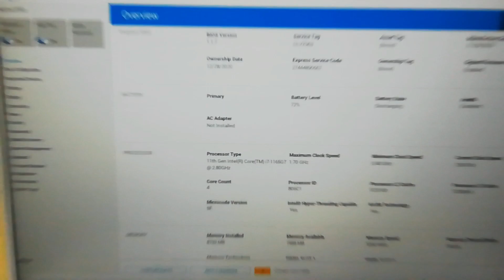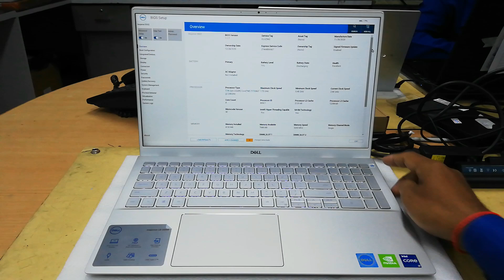Dell inspiron 5502 11th GEN 2021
Dell inspiron 5502 11th GEN I7 Ram 8GB M.2 SSD 512GB
ហាងយើងខ្ញុំមានសេវាកម្មដូចជា៖ ~ មានជួសជុលកុំព្យូទ័រ Laptop ,Projector ,Printer, LCD, UPS គ្រប់ប្រភេទ ~ មានលក់គ្រឿងបន្លាស់កុំព្យូទ័រ Laptop ,Projector, Printer,LCD, UPS គ្រប់ប្រភេទ ~ ទទួលប្ដូរគ្រឿងបន្លាស់កុំព្យូទ័រ Laptop ,Projector, Printer, LCD ,UPS គ្រប់ប្រភេទ ~ មានសេវាកម្មដឹកជញ្ជូនជួសជុលដល់ទីកន្លែង នឹងមានការធានាត្រឹមត្រូវ អាស័យដ្ឋាន: ផ្ទះលេខ99L ផ្លូវលំ សង្កាត់គោកឃ្លៀង ខណ្ឌសែនសុខ រាជធានីភ្នំពេញ (មានVideoបង្ហាញផ្លូវទៅរកទីតាំង) លេខទូរស័ព្ទទំនាក់ទំនង : 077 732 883 ; 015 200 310